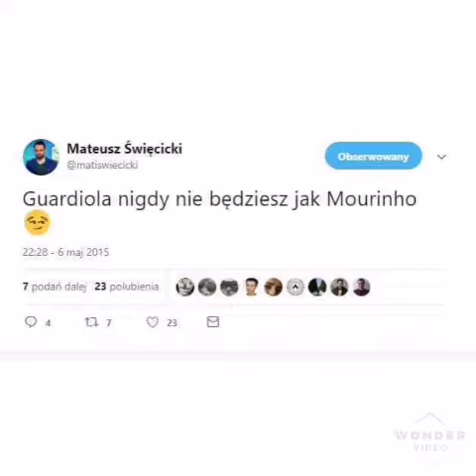MEMY - Pep Guardiola #125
Witam was w kolejnym odcinku serii jaką są memy. Dziś przedstawię wam najlepsze memy z jednym z najlepszych trenerów świata - dziś sam Pep Guardiola.